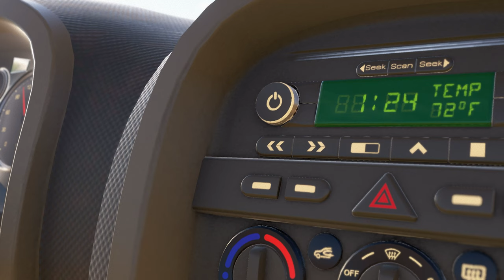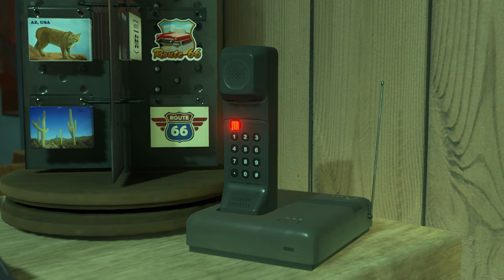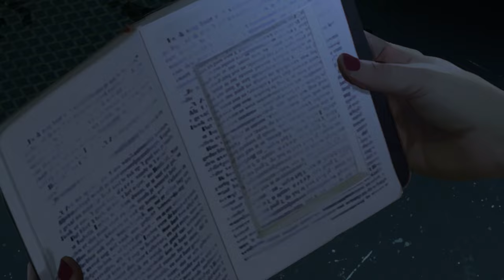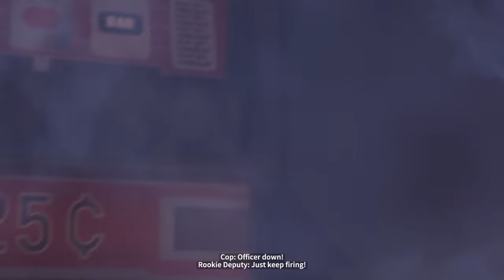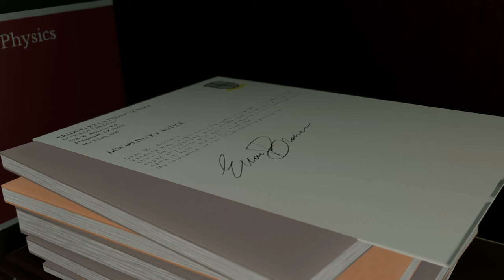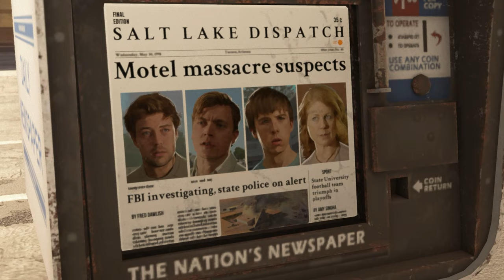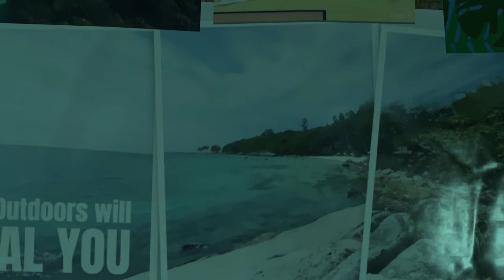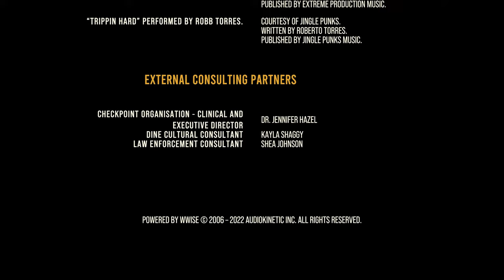As Dusk Falls Full Game Best Ending No Commentary Walkthrough PC 4K60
Full Game Walkthrough of As Dusk Falls with No Commentary. Best Ending.

Timestamps:
0:00:00 Intro
0:00:55 Chapter 1
0:55:52 Chapter 2
1:51:43 Chapter 3
2:48:40 Mid-Credits
2:55:25 Chapter 4
3:46:26 Chapter 5
4:45:18 Chapter 6
5:34:40 Final-Credits